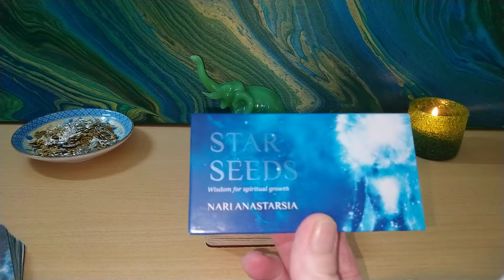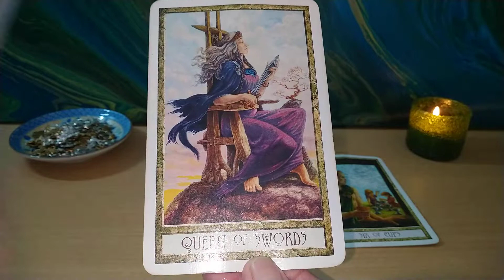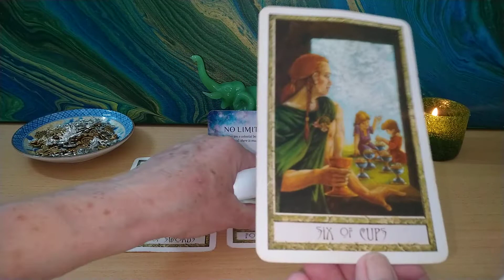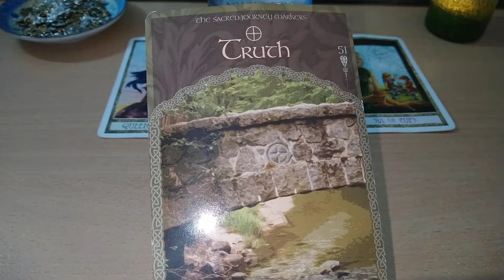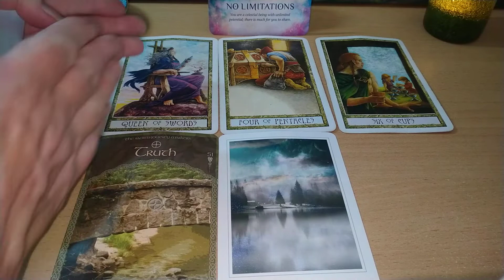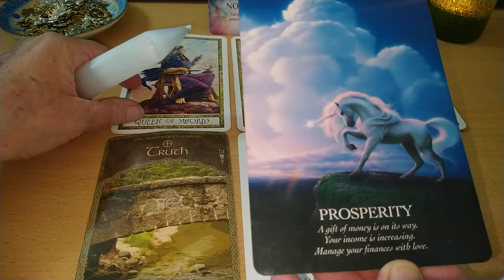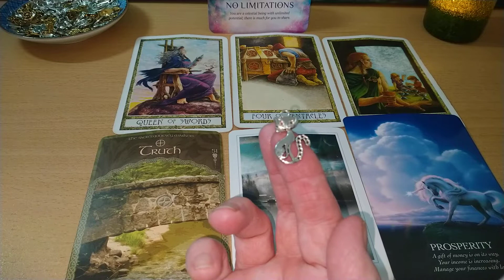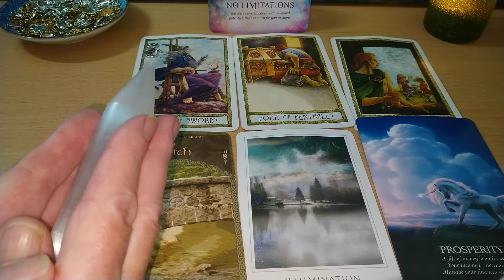Daily Tarot 14th June 2021 🐱💸A deeper connection helps you to independently build wealth💸 🐱